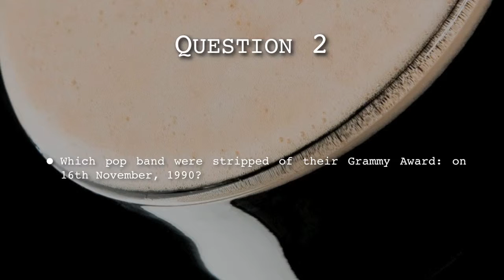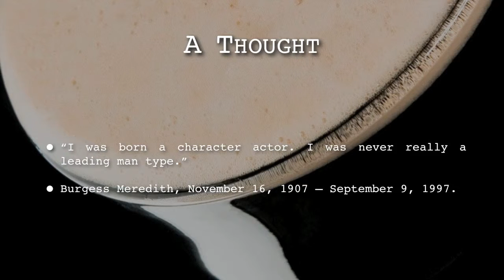16th November 2016 Teaser